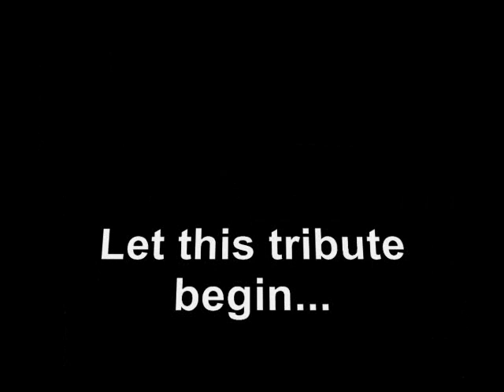Keep It Real The Life Story of Jimmy Palao Final Edition_2011.wmv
This book will become a major resource for anyone interested in the beginning history of Jazz. It was written to develop an understanding of some of the events that caused Jazz to prosper and to give credit to an important figure, Jimmy Palao, who gave his life to... developing and spreading the music that Buddy Bolden created. It was Jimmy Palao who taught Buddy Bolden how to read and work with the cornet. Jimmy later played in the Buddy Bolden Band and the teacher learned from the student Buddy became ill and never played again after 1907... Buddy Bolden never recorded or published the music. This could have been the end of his friends music but Jimmy Palao had fallen in love with this style of music and he became leader of the Imperial Band and began to develop this music. It was believed that Jimmy Palao was the first to coin the term "Jazz" This biography explores the life and career path from 1897 to 1925 of Jimmy Palao who became the Leader and Director of the Original Creole Orchestra, one of the greatest musical organizations of this era; the first band to travel to over 75 cities in the U.S. and Canadian cities and gain national prominence. He was the first King of Jazz. This is a... candid and somewhat revealing, look at the relationships between the Jazzmen of the Original Creole Orchestra, and the culture and the social dynamics that brought them together. . It takes us into the Roaring Twenties as Jimmy Palao's career continued to blossom and was cut short at the early age of 45 years old.

Let's Together Celebrate over 100 Years of Jazz!!!
America's National Treasure